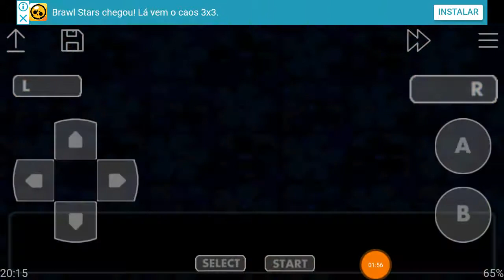SpongeBob SquarePants: Lights, Camera, Pants (GBA) Goo Lagoon World 3-3